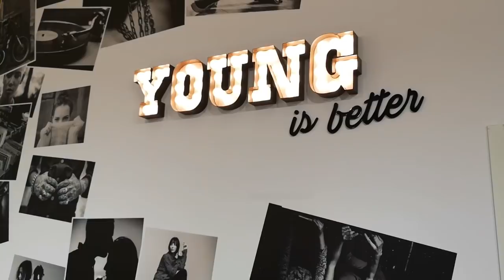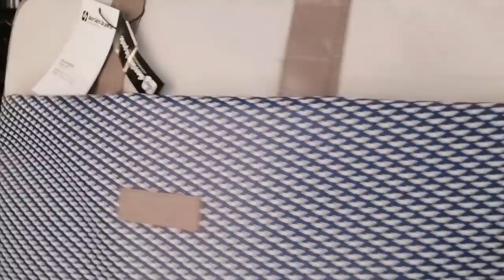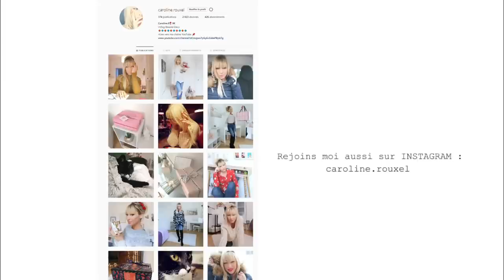SOLDES D'HIVER 2019 HAUL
SOLDES D'HIVER 2019 HAUL (Superdry,Déco,MODE ...) -  VLOG